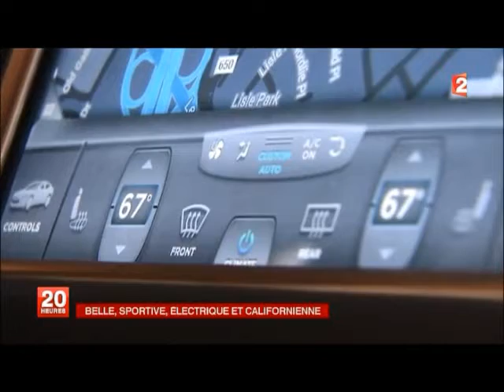Une voiture sportive américaine et électrique !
Journal France 2